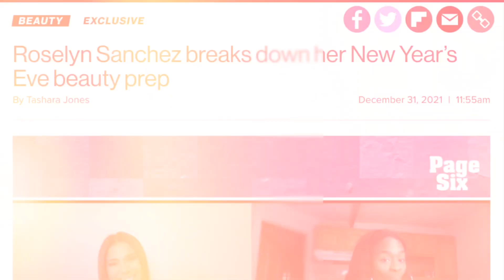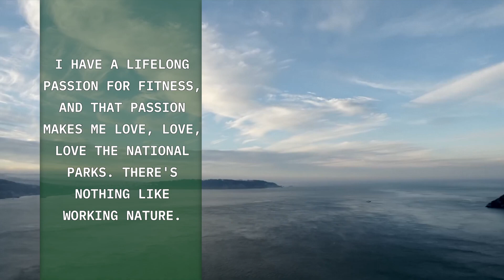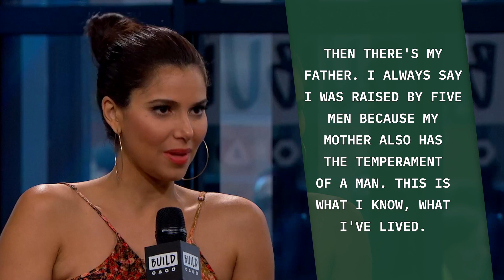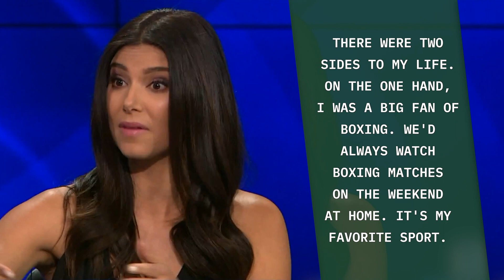Roselyn Sanchez (50 Years Old) Reveals Secrets That Keeps Her Looking 35 | Health & Longevity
Roselyn Sanchez is a 50-year-old Puerto Rican actress, model, producer, writer, and songwriter who is very good at telling time and aging to stop. She became most famous in Hollywood for her roles in the popular TV series Without a Trace, Desperate Housewives, and Devious Maids, as well as in the films Rush Hour 2, The Game Plan, and Act of Valor.

And now Roselyn is the wife of actor Eric Winter, a mother of two, a TV star, a successful influencer with a multi-million fan base, and an animal rights activist!

With such a busy life, Sanchez in her 50s somehow magically manages to stay in brilliant shape and look gorgeous! And in this video, we're going to tell you all the secrets of Roselyn's beauty and youth!

Welcome to Longevity Lab - a project with useful videos about healthy lifestyle, wellbeing, longevity and the secrets of youth!